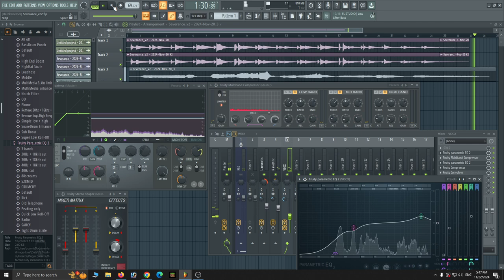postapocalyptic guitar and vocal recording template - 100%ROEMER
Just something I recorded during a quiet lunch break when nobody was around. I don't get much peace and quiet anymore so when the opportunity presented itself, I decided to give myself the gift of song for the first time in a long time.

I record using a Gretsch guitar with both a microphone and electric pickup. The microphone is panned 100%L for one mixer channel and the electric pickup is panned 100%R right on another channel. I can then process the acoustic aspect of the guitar separately from the electric aspect and crossfade them together. This allows a single guitar to behave like two separate guitars playing the same notes simultaneously with different FX chains for each mixer channel. I like the unique sound this process gives.

The vocals were raw (in more ways than one) with no FX beyond compression, EQ, and reverb.

The guitar mixer channels have reverb on the acoustic side and delay on the electric side along with some basic EQ to remove excess noise.

It's been a rough decade... but in spite of it all, it feels good to sing again.

p.s. here's a visualizer version I made in FL ZGE if you are into that sort of thing